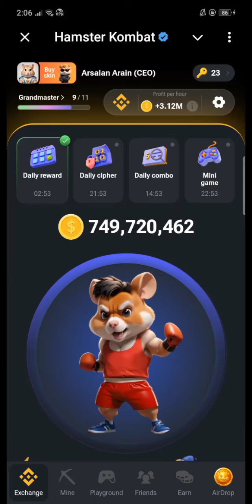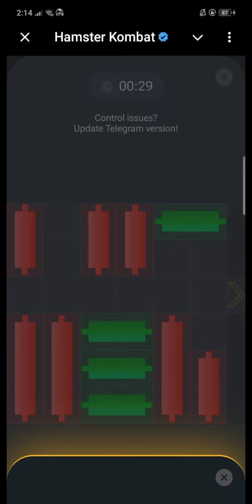Hamster Kombat Mini Game Key 🗝️ { Today 6 august 2024 || Easy wat solved